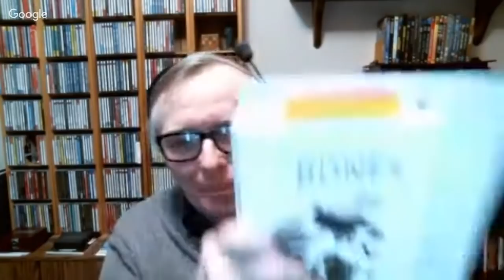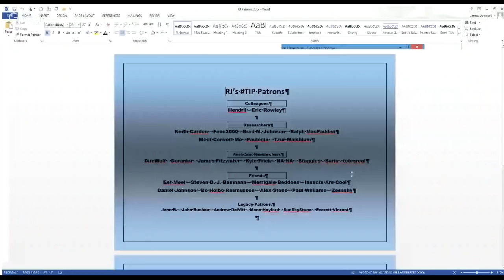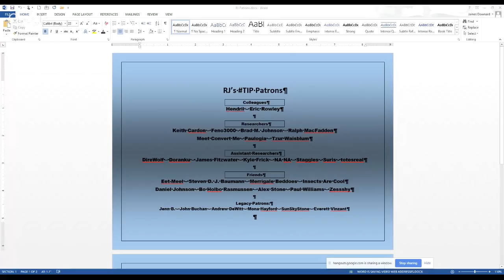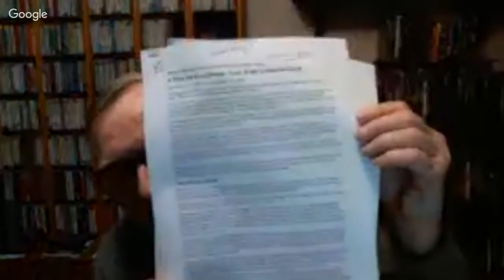Contested Bones 68 Australopiths & Man + Tomkins on circadian rhythm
Evolution Hour 96 starts on a new chapter of CONTESTED BONES but the same wrong arguments.  Now its how humans supposedly coexisted with our hominid ancestors, so they can't be related.

Misrepresenting baboon stuff to falsely imply they were claiming there were “fully human” bones found among them

The original paper alluded to didn’t claim that either (indeed no Homo genus identified at all)

Other section involves Jeffrey Tomkins 2018 source free piece on circadian rhythms

TIP is a multiprong endeavor.  In print, I’ve filled a big data defense hole (how antievolutionists ignore the reptile-mammal transition macroevolution evidence) which paleontologist Christine Janis described in her Amazon review as “an incredible tour de force”

The Source Methods approach works, and you can see me use it in my debate with Kent Hovind last Sep

All can join the methods campaign by using the tools and approaches being assembled at my TIP “Troubles in Paradise: The Methodology of Creationism” postings